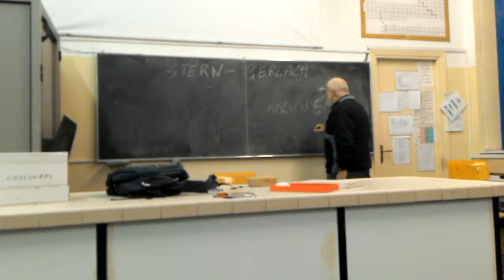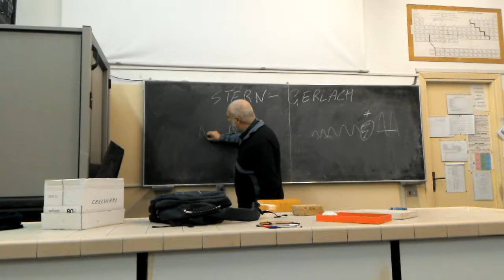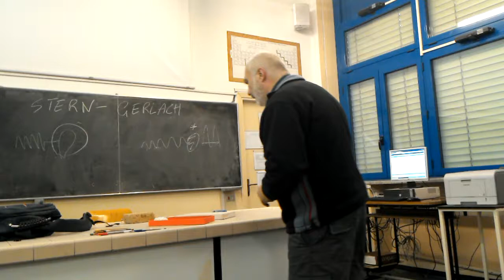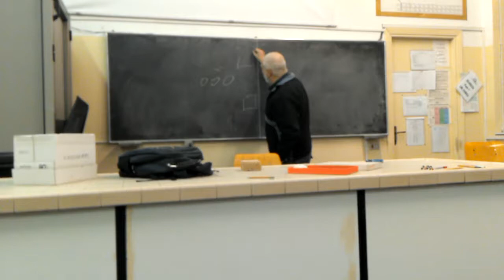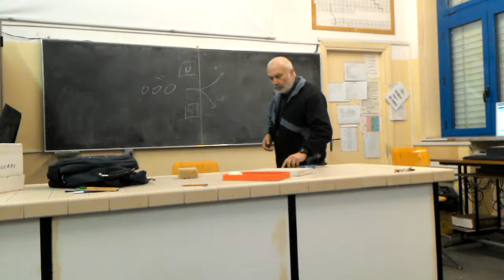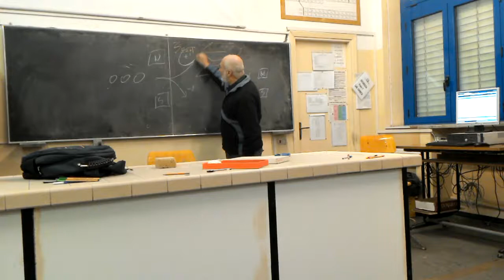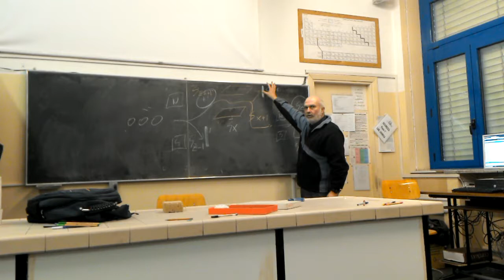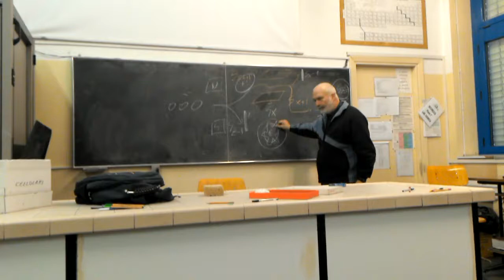Effetto Stern Gerlach e riassunto argomenti inerenti il prossimo ciclo di interrogazioni